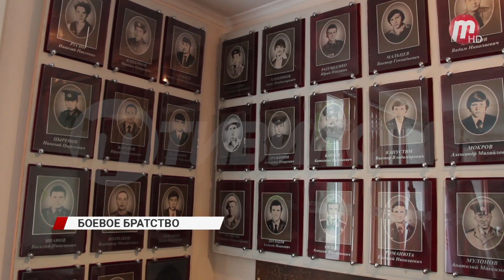В Вооруженных силах из уроженцев Бурятии избирается солдатский, сержантский и офицерский состав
В Вооруженных силах России из уроженцев Бурятии избирается солдатский, сержантский и офицерский состав. Сейчас военные комиссариаты республики проводят призыв на контрактную службу патриотов, способных защитить Родину от поднявшего голову фашизма на Украине.

 Наша встреча с Денисом прошла в стенах организации воинов, ветеранов Афганистана, в ходе совещания представителей военных комиссариатов и регионального отделения ветеранов "Боевое братство". Капитан вооруженных сил рассказал, как бойцов из Бурятии встречали освобожденные жители Донбасса. Он недавно прибыл из зоны специальной военной операции на Украине и по окончании отпуска вновь вернется на передовую.

- Боевой дух довольно таки высокий, все задачи правильно понимают и верят, что цели наши будут достигнуты, и победа будет за нами.
- Общение с местными жителями, которые испытывали годами, этот гнет от фашистов, как они относятся к нашим военнослужащим?
- Очень тепло относятся, то есть, с цветами встречали, говорили, что мы вас долго ждали, очень, - отвечает  Денис.

Военные комиссариаты республики призывают Защитников Родины на срочную контрактную службу от трех и шести месяцев до одного года. Затем контракт может быть продлен. Увеличены все социальные льготы и гарантии. Повышенное ежемесячное денежное довольствие. Сержант - от 350 тысяч рублей. Лейтенант - от 750 тысяч рублей и выше, согласно воинскому званию. Возраст призывников на контрактную службу увеличен до 50 лет. Профессия - Родину защищать, была есть и будет самой почетной.

- Мужчины, которые прошли воинскую службу, должны понимать, что наши ребята должны и отдыхать, и замена должна быть, и я думаю, что патриотизм это не просто березку гладить, но и Родину любить своими действиями и конкретными делами, - рассказывает  Николай Твердохлебов - заместитель руководителя БРО ВООВ Боевое Братство.

Региональная организация "Боевое братство" объединяет ветеранов, прошедших боевые действия во всех "горячих точках". Из их рядов уже несколько десятков добровольцев пополнили ряды борцов с фашизмом, поднявшим голову на Украине. Еще десятки готовятся в поход, а пока школьники Бурятии отправляют с ними свои посылки солдатам. Сейчас свои подарки из Заиграевского района, отправляют ученики Шпалозаводской средней школы.

 Напутствие одно - Победы!